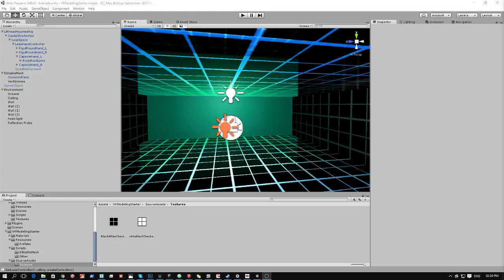First Screen Test Test

concept comes to life.

-Unity3d
-LeapMotion
-Oculus DK2